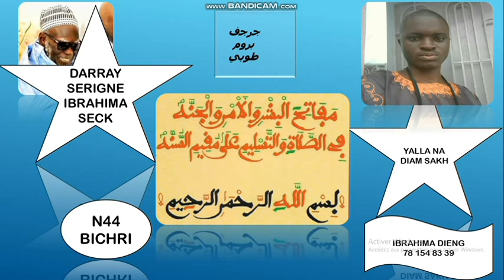N44 FIRI KHASSIDA MAFATIHUL BICHRI SERIGNE IBRAHIMA SECK